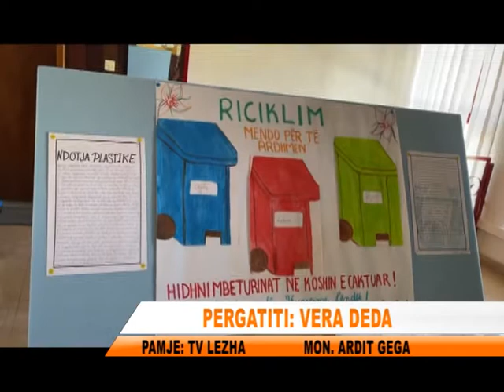MBETJET PLASTIKE DHE SENSIBILIZIMI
Eshte zhvilluar ne qytetin e Lezhes nje takim me perfaqesues te pushtetit vendor , bizneset, si dhe disa shkolla. Ne kete takim u presantua nje projekt i cili kishte si qellim sensibilizimin e shoqerise per administrimin e mbetjeve plastike, hedhjen e tyre ne kosha te vecante, ne menyre qe te dergohen me pas per riciklim.